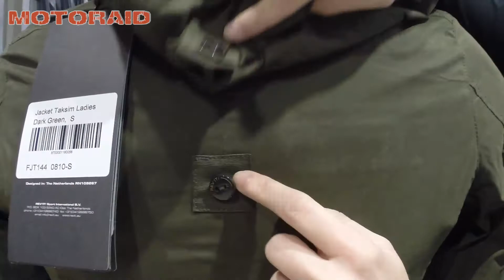Rev'IT Taksim ladies review by MotoRAID Greek